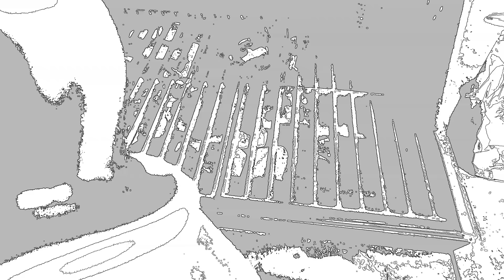Char Broil Grill the way its cooked